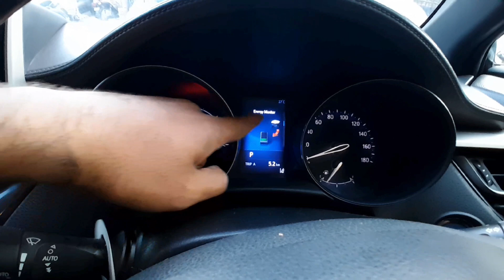Toyota C-HR Hybrid 2017 | Price in Pakistan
Location
BR AUTOMOBILES
Khalid Bin Waleed Road Karachi